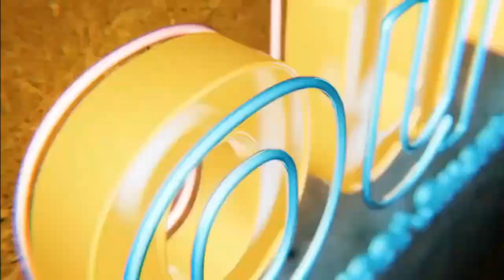Building Strong Community Relationships for Real Estate Investing Success